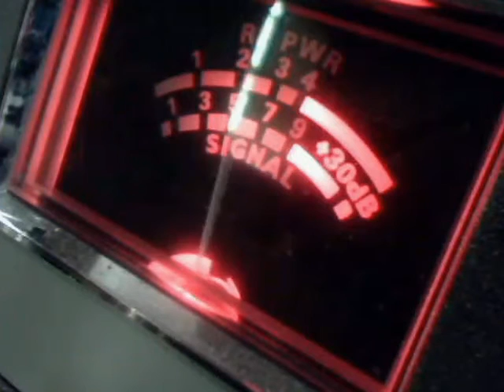Audioman288 &351 &more